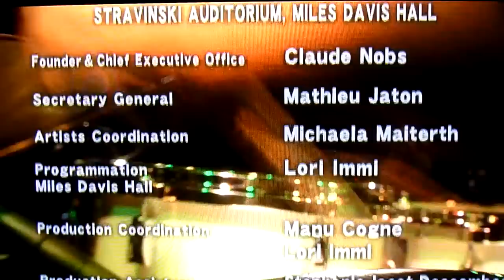Marcus Miller - Jean-Pierre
Montreux Jazz Festival 2008